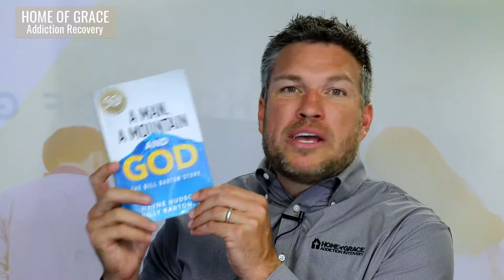Our Story with Josh Barton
Home of Grace Executive Director, Josh Barton tells the story of Bill Barton and The Home of Grace